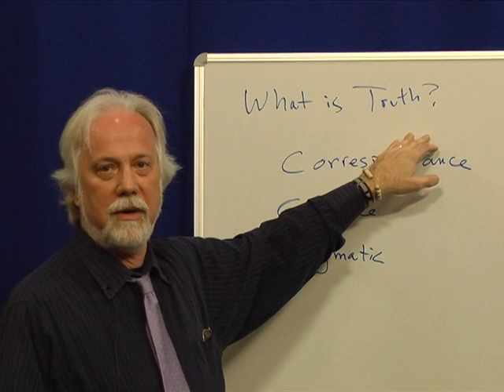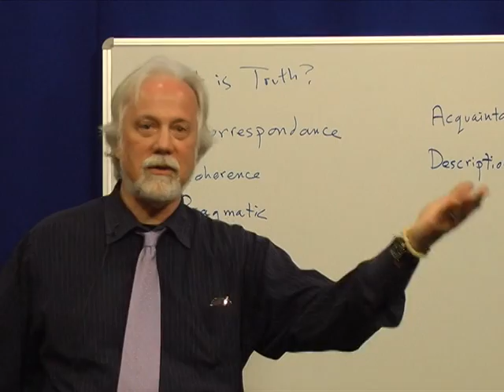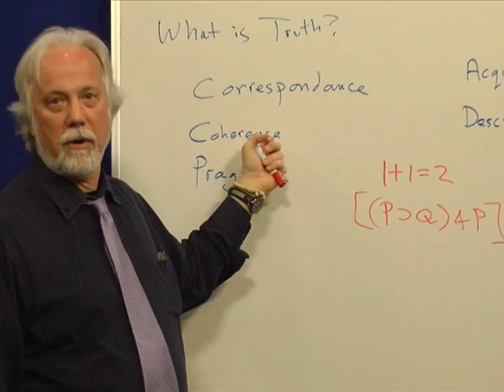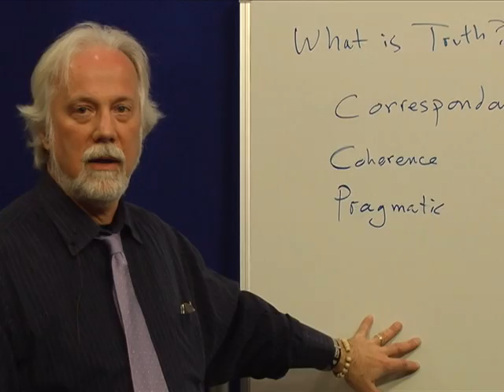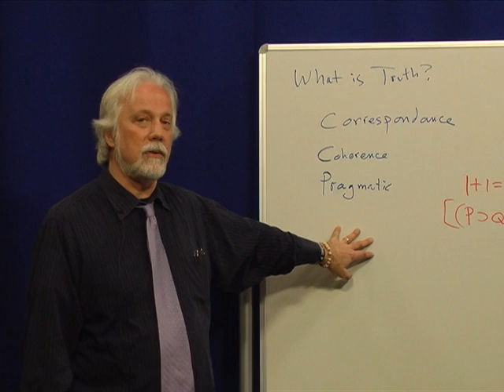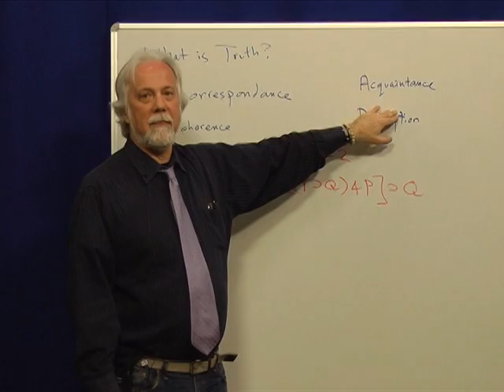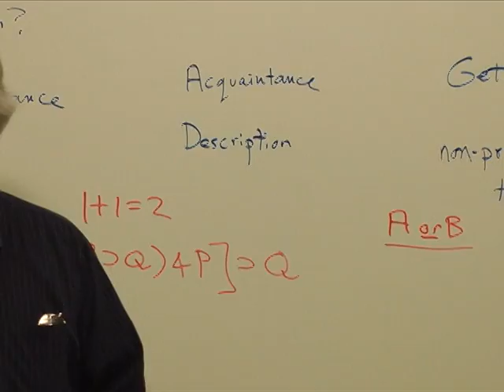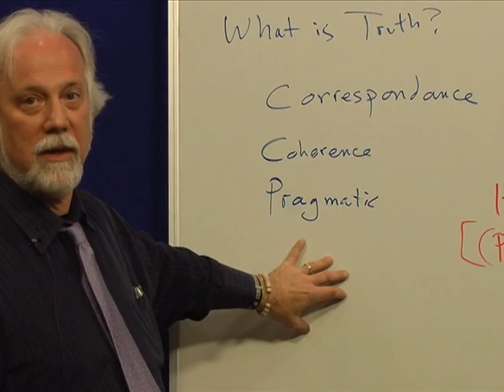Philosophy - What is Truth?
GCC Instructor David Makinster delivers a brief lecture titled "What is Truth?" for his Introduction to Philosophy classes.